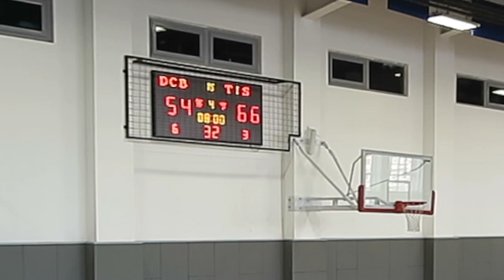2018 ISAC Tournament TIS vs DCB